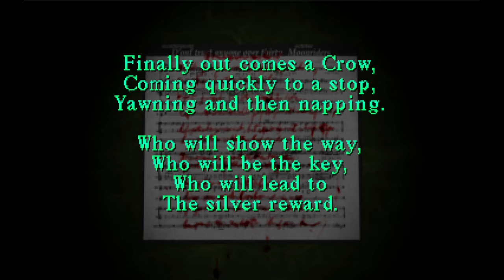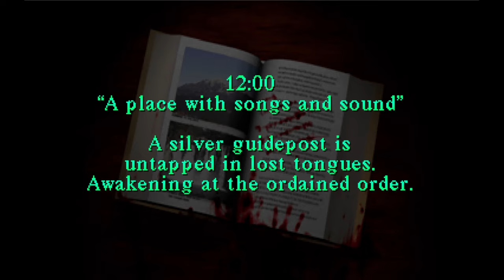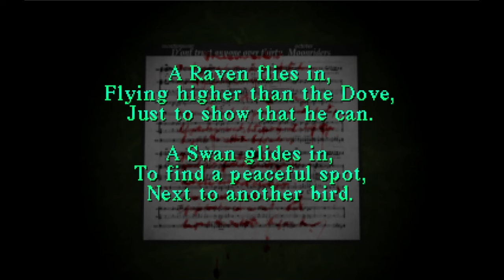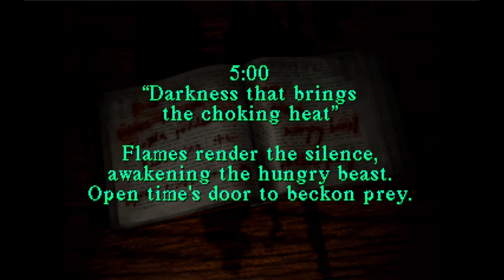I Play Silent Hill - Part 3 (Piano Puzzle was tough.)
Not gonna lie... not my greatest moment.